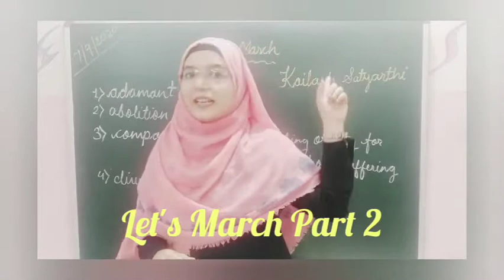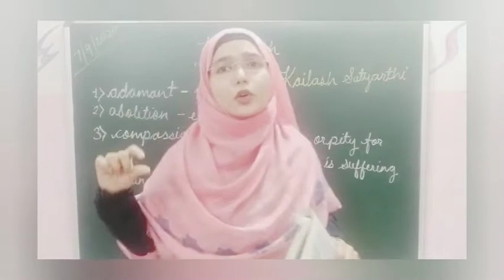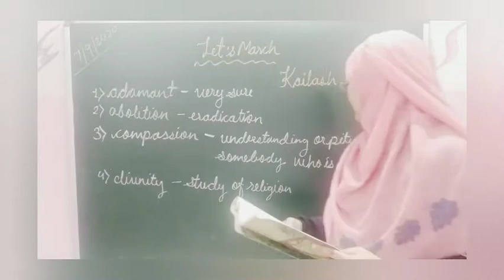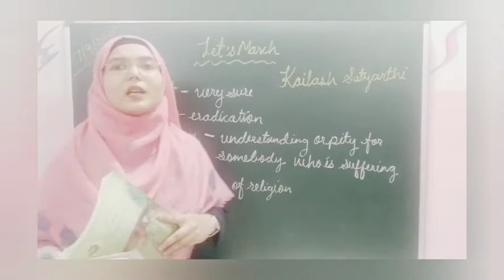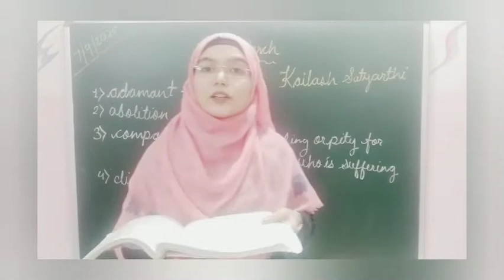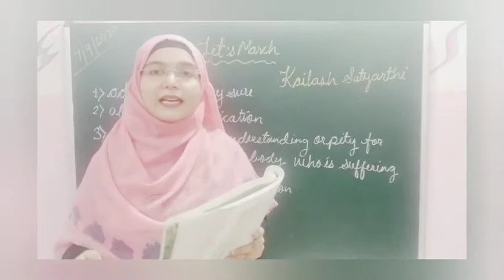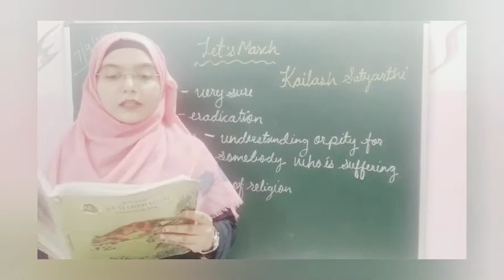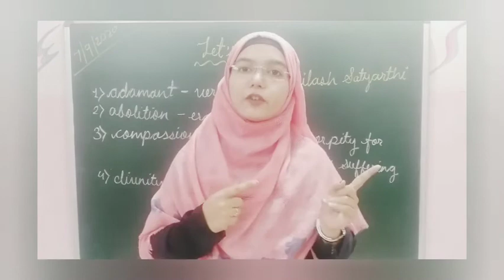Let's March by Kailash Satyarthi# part 2 SSC STD 10th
SSC STD 10th chapter no 2.5 Let's March by Kailash Satyarthi Part 2